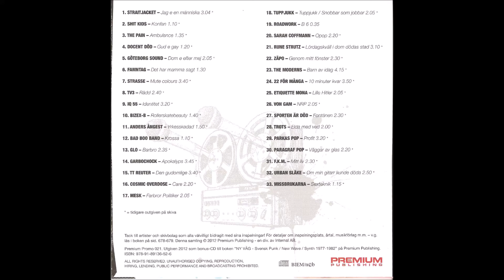The Pain - Ambulance (1979)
Song from  "33 Till (Svensk Punk / New Wave / Synth 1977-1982)"
Included with the first edition of the book "Ny Våg (Svensk Punk / New Wave / Synth 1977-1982)" (ISBN 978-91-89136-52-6) by Peter Kagerland.